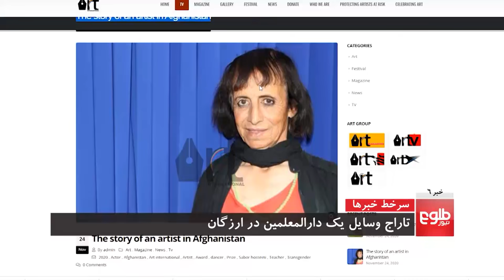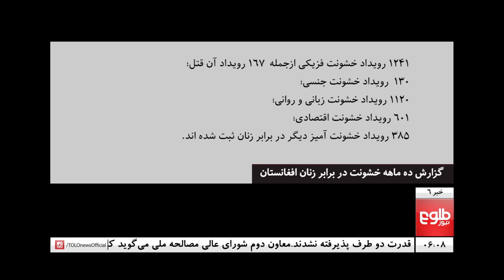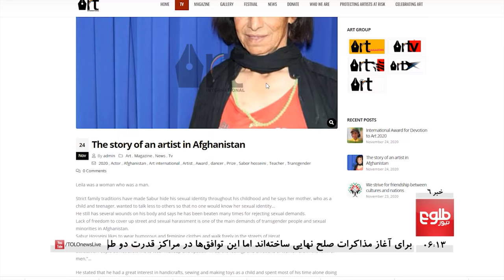TOLOnews 6pm News 26 November 2020 /طلوع‌نیوز، خبر ساعت شش، ۰۶ قوس ۱۳۹۹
TOP STORIES: Negotiators’ Decision Faces Backlash by Their Leaders: Saadati, Afghan Artist Gets International Award for Devotion to Art

خبرهای مهم:  اسماعیل خان: حکومت با ایجاد شورای عالی مصالحۀ ملی مخالف است، سعادتی:هیئت‌ها در دوحه برای دستیابی به راه حل سیاسی تمایل ندارند، جایزۀ جهانی ارادت به هنر به یک هنرمند تیاتر در هرات رسید